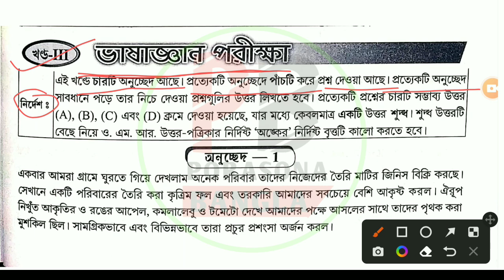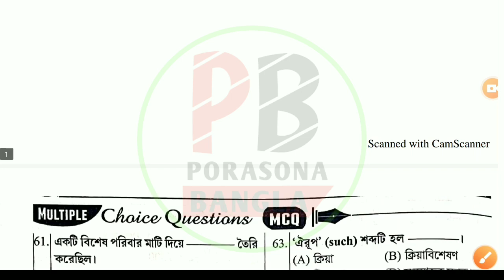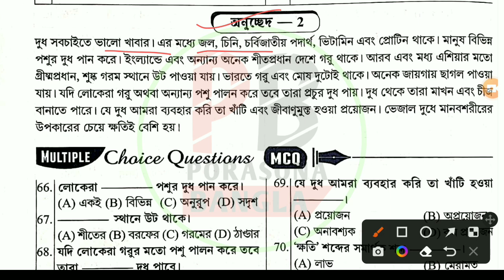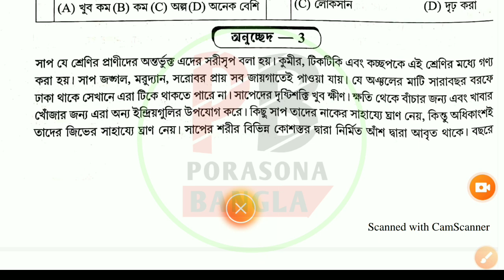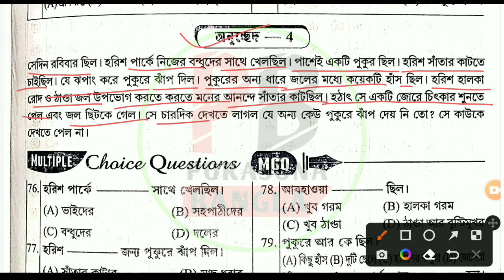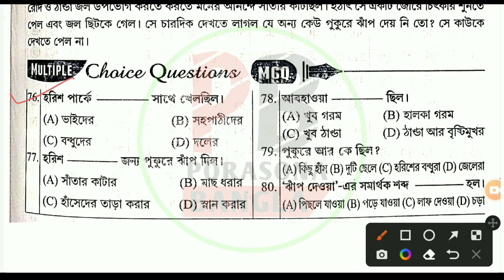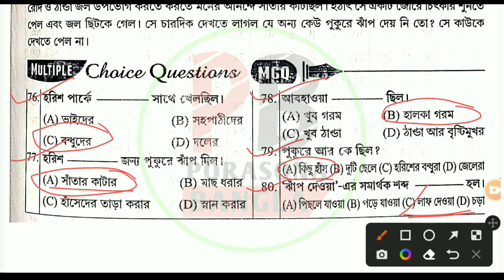Jawhar Navodaya Exam 2023 | ভাষাজ্ঞান পরীক্ষা PYQ(1994-2022) | ক্লাস-2 | Porasona Bangla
➤এই ভিডিওতে "জওহর নবোদয় PYQ 1994" সালে পড়া "ভাষাজ্ঞান পরীক্ষার" ক্লাস করাচ্ছি,এখানে তোমাদের 4টি পার্ট থেকে 20টি প্রশ্ন থাকবে এবং 25নম্বর থাকবে, ভিডিওটি তোমাদের উপকারে এলে 1টি like করতে পারো,আর তোমার বন্ধুদের সাথেও ভিডিওটি  share করতে পারো যাতে ওরাও জওহর নবোদয় পরীক্ষা দিয়ে থাকলে বা দিয়ে ইচ্ছুক হলে পরীক্ষা সম্পর্কে একটা ধারণা রাখতে পারে।

ধন্যবাদ।